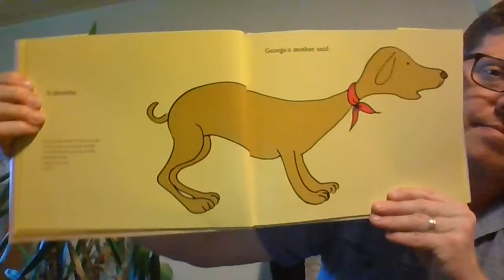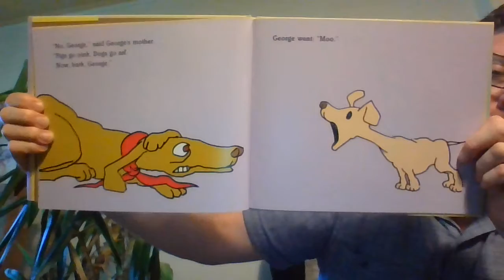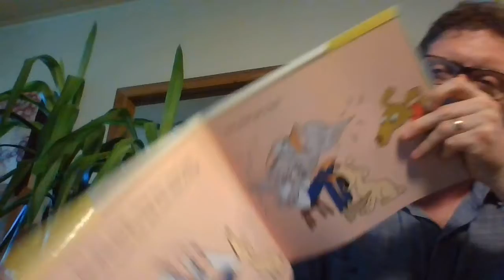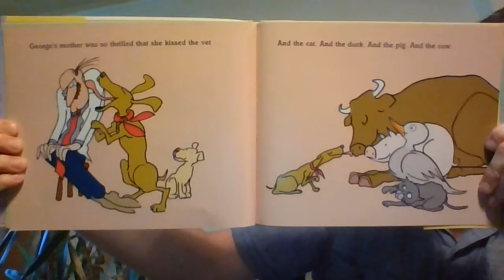A Reading of Bark, George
Mr. Peterson reads "Bark, George," written and illustrated by Jules Feiffer.